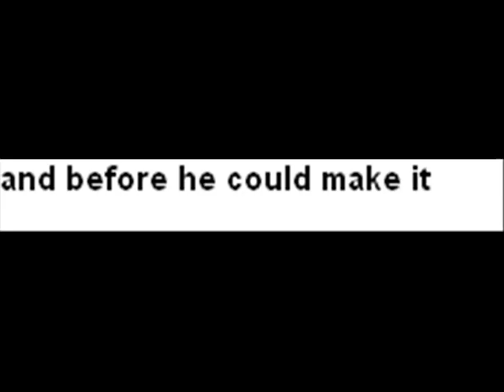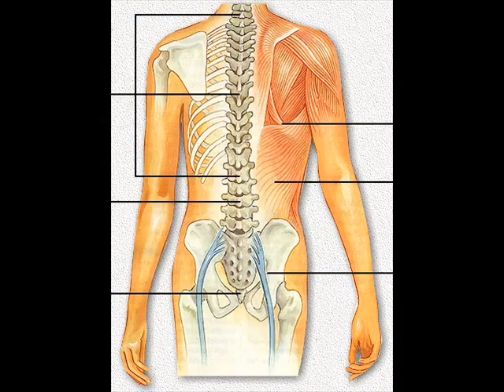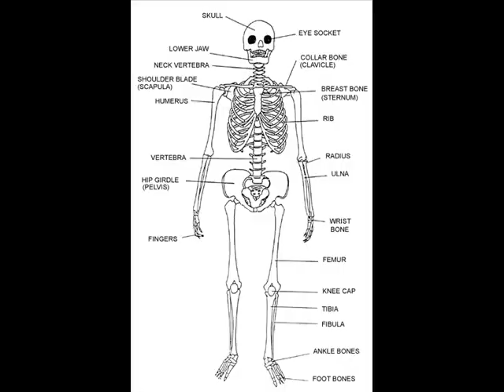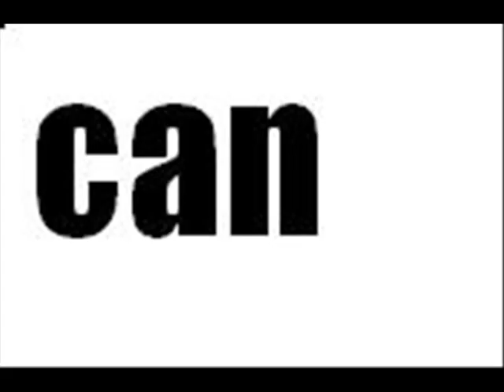Lemon Demon - Ultimate Showdown to pictures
My first non-Halo music video.

All credit for the music goes to Lemon Demon. I did not create the song.